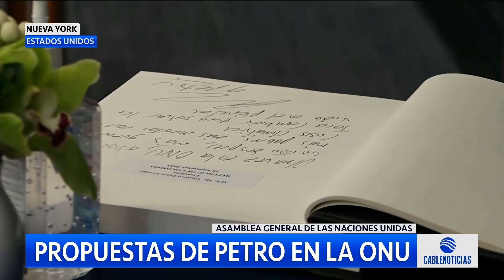Presidente Petro propone reestructurar el sistema financiero mundial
El mandatario también propuso en la Asamble General de las Naciones Unidas, convocar a dos cumbres por la paz, una entre Ucrania y Rusia, y otra entre Palestina e Israel.